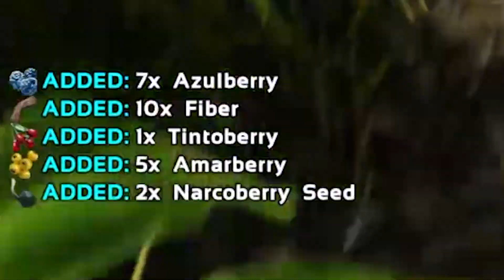ARK : คนบ้าที่ร่าเริงกับไดโนเสาร์และเหงาๆอยู่คนเดียว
รับโฆษณา,โปรโมทเซิฟเกมต่างๆ,สปอนเซอร์,รีวิวสิ่งของต่างๆและเกมมิ่งเกียร์ (ไม่ขอรับโฆษณาเว็ปพนัน)
สเปคโน๊ตบุ๊คปัจจุบัน asus tuf 505du

Cpu : ryzen7/3750h (4cores/8threads)
Ram : ddr4 16gb 2666
Vga : nvidia geforce gtx1660ti
Os : window 10
Hdd:1tb+ssd,m.2 512gb
สามารถสนับสนุนได้ที่ truemoney wallet 🛑
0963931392 (ณัฐนันท์ มะโรหบุตร)